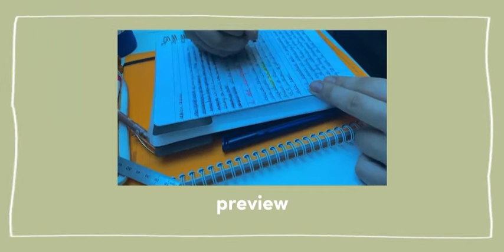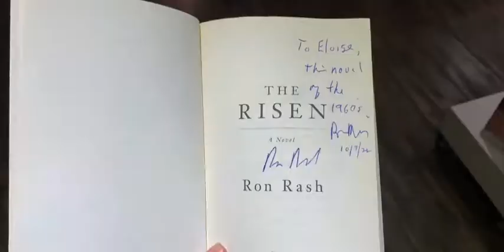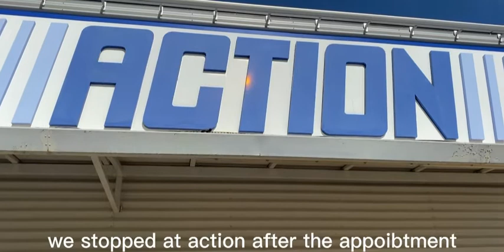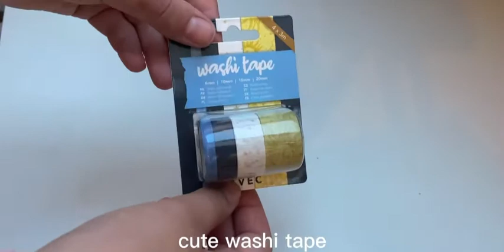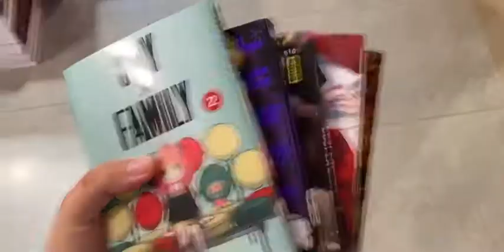days in my life, vlog no.2 🪴🥟 : buying mangas, ron rash, eating at the restaurant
｡*:･ hi ! welcome to my chanel, ! i hope you enjoyed watching this little vlog ^__^

filming :

➯ iphone 11

editing :

➯ picsart
➯ capcut
➯ inshot